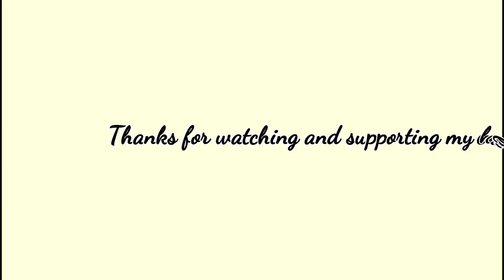Toram Online Mononofu Build 205 - STR DEX 6,600 SPEED + 30% MOTION SPEED | Aeterna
It's been a long time since I made and share my character builds, so this is it, thankyou so much for supporting my channel. 🖤

Yes, I know brave aura and warcry gives high bonus damage but I'm too lazy to rebuff it time to time 😁

Tenryu Ransei Animation Time Modifier = Animation Time Modifier * Motion Speed boost/100.